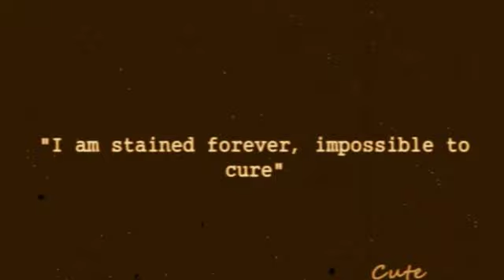Maven Calore - Tribute